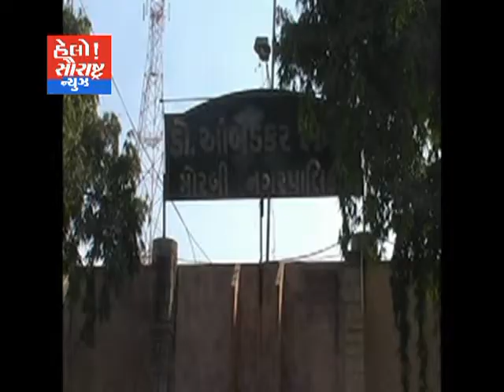મોરબી-13 દિવસથી ચાલતા સફાઈ કર્મચારીઓની હડતાલનો અંત આવીયો